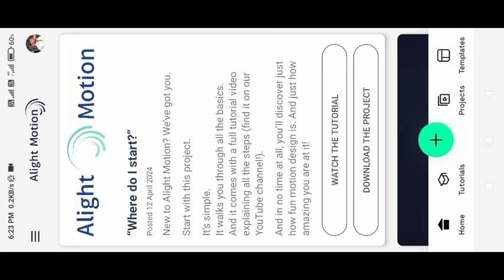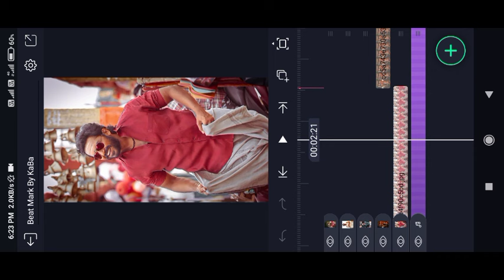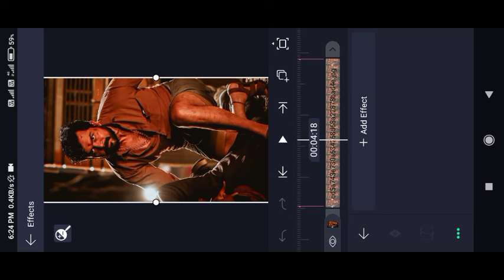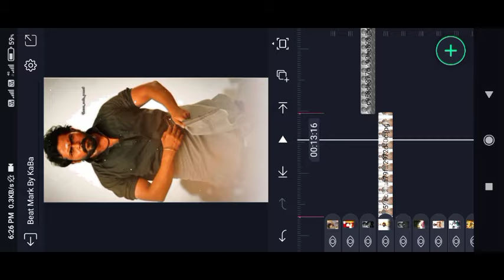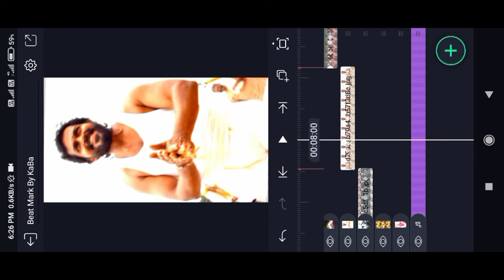Viruman Nadantha Song Editing in Alight motion 🔥 Rowdy Song Editing in Alight motion 😈